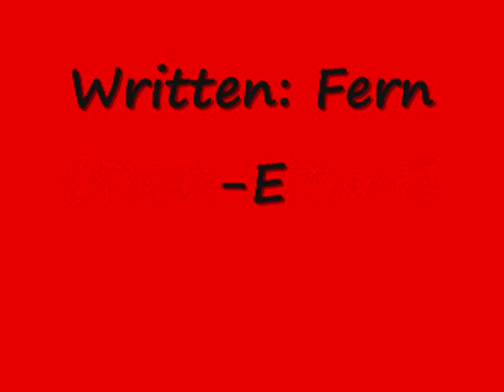rip your head - Fern-E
rip your head - Fern-E - Nogales Az.
Nogales music